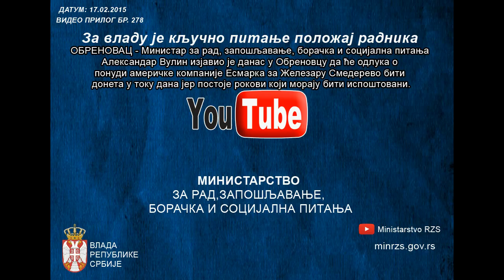Ministar Vulin - Za vladu je ključno pitanje položaj radnika